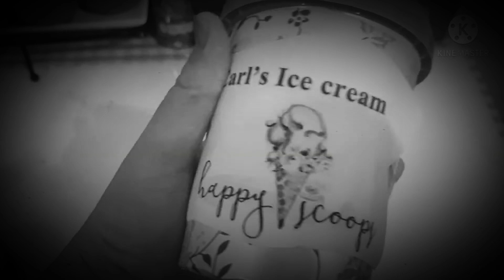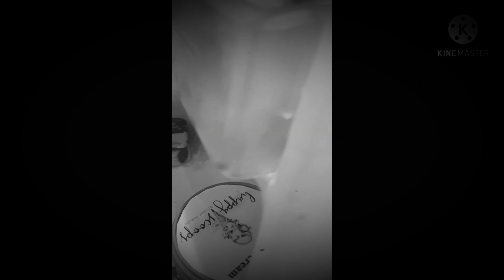Tablea Chocolate Ice Cream| Kuya C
I put the video with special effects 😊